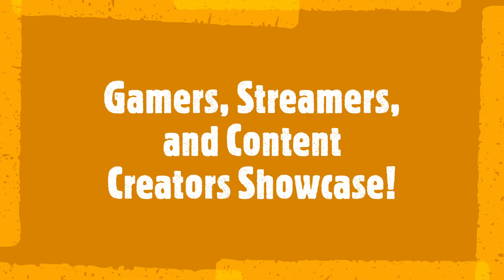BEAST Hi-Lites Week #8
This incredible line up is going to be tough to choose! Who do you believe had the best clip in this highlight reel? Please be sure to go check out these incredible streamers and content creators on their channels:

"Rittz" on YouTube
Twitch.tv/flockofmidgets_
Twitch.tv/trubeastmode31
Twitch.tv/ZexsOG
Twitch.tv/ShotsAHoy5_TTV
Twitch.tv/Smee45